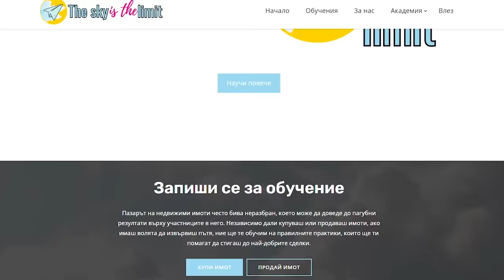,,СХЕМИ'' В НОВОТО СТРОИТЕЛСТВО | ЕП 52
👇СВЪРЖИ СЕ С МЕН !👇

Запиши БЕЗПЛАТНА КОНСУЛТАЦИЯ за имоти и кредитите !